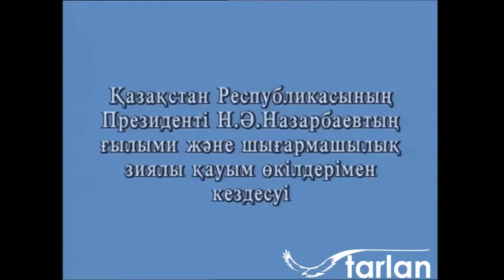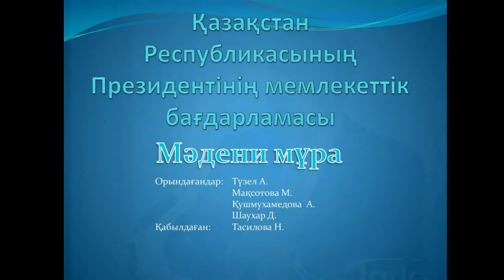Тұңғыш Президент күні құтты болсын!